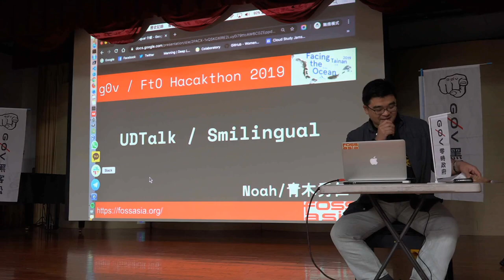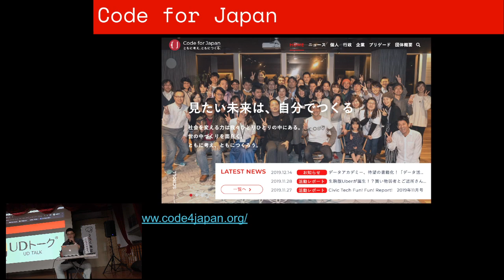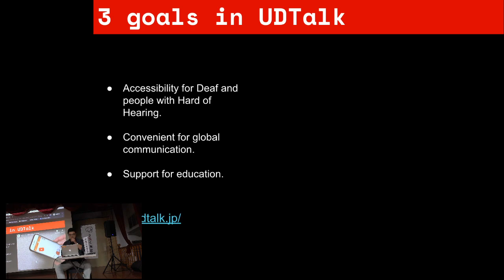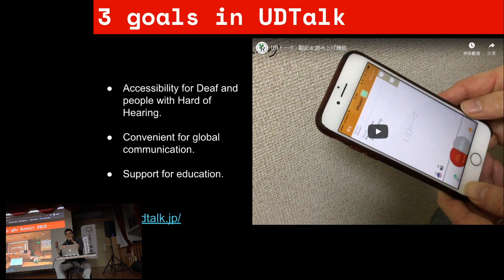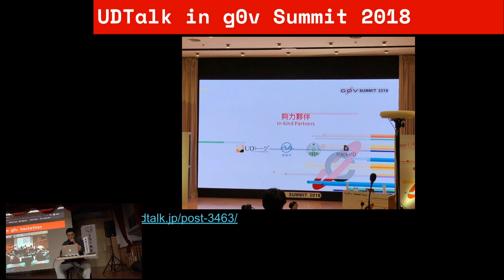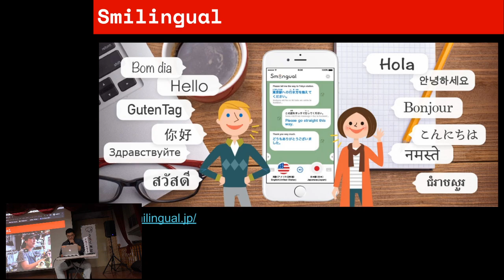g0v tw hackath37n — 中場短講 — 多語言工具：UDTalkSmilingual ／ noah stand for 青木秀仁 from Code for Nerima — 全臺首學黑